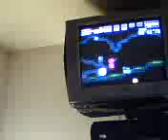fuckin super metroid